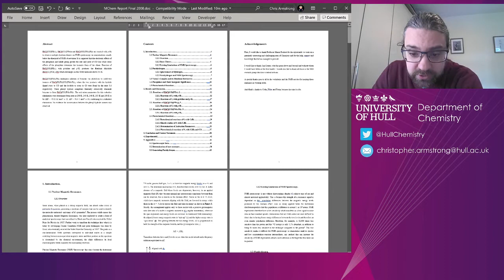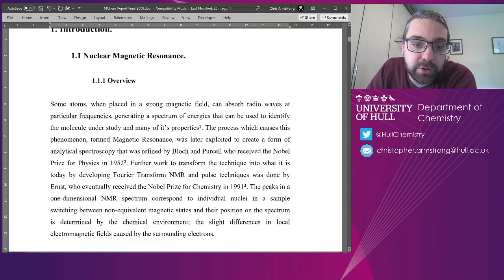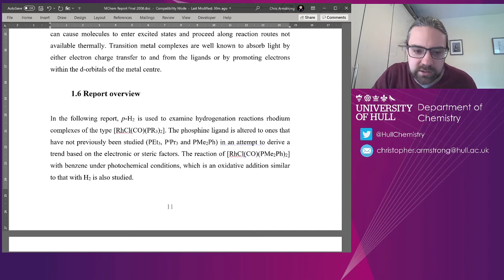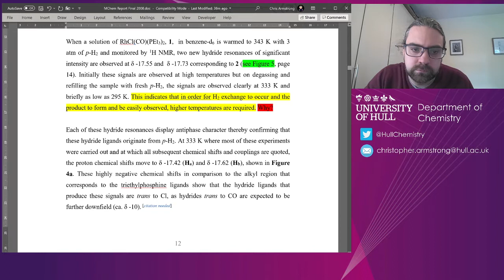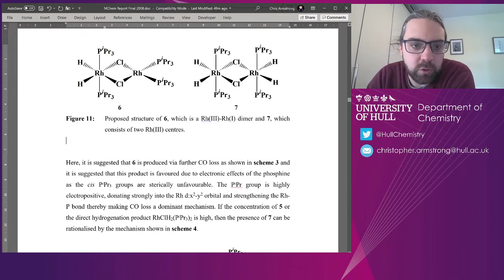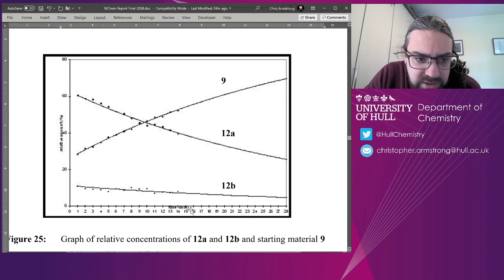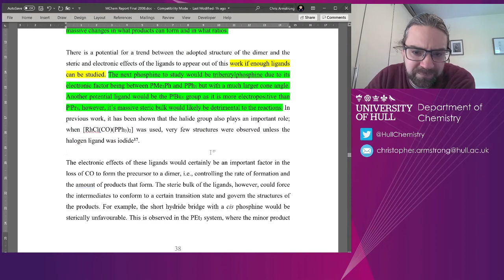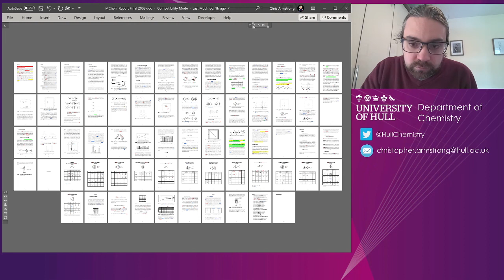How to Write Chemistry Dissertation | A Lecturer Reacts To His Own Masters Project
This is something I have been meaning to do for a while -- a relatively deep dive into a MChem dissertation, how I would mark it, what I'm looking for, and even going into better ways of arranging sentences and words.

But who's dissertation would be best?

So I found mine from 2008 on an old hard drive, and went at it...

00:00 -- Introduction
2:57 -- Use the damn  software right...
4:39 -- Abstract
9:35 -- Introduction and literature
21:08 -- Results and Discussion
55:45 -- Conclusion
1:01:04 -- Experimental section